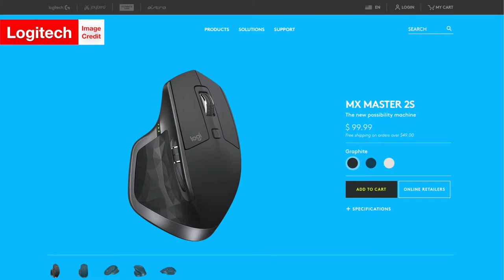The Logitech MX Ergo Trackball Mouse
The Logitech MX Ergo, a new trackball mouse, is discussed by Warenotice's Shane Mumma.

Be sure to subscribe to the Warenotice technology YouTube channel so you don't miss out on Shane's other videos about smartphones, smartwatches, computers, tablets, speakers, headphones, tech accessories (like cases), and so much more! Shane Mumma, a Vanderbilt University student and the passionate tech-lover behind Warenotice, has been making tech YouTube videos for this channel since 2015. Since then, he's published hundreds of videos from unboxings, reviews, and news videos to even parody and music videos about technology. Thus, there's definitely something for you on the Warenotice technology YouTube channel!